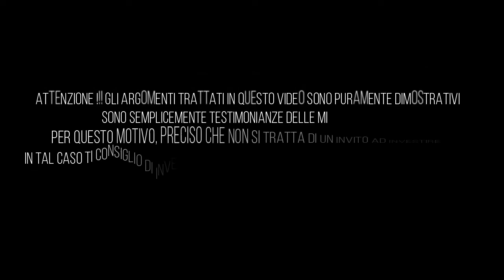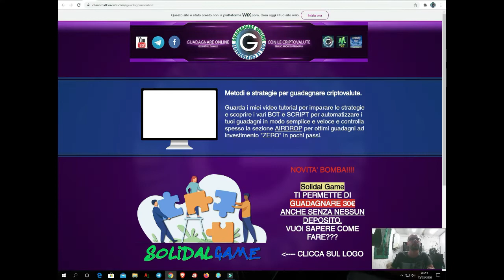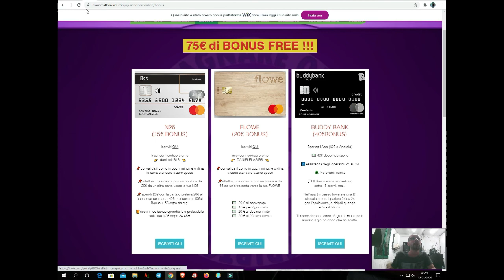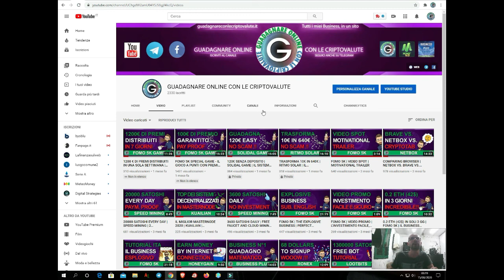REGALO 75€ FREE | NO INVESTIMENTO | SOLDI FACILI E SICURI IN POCO TEMPO